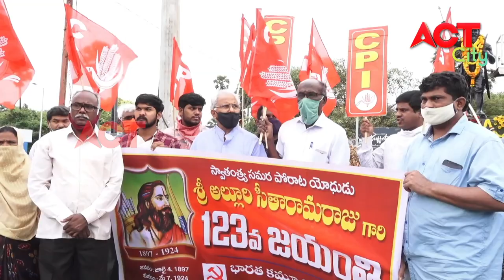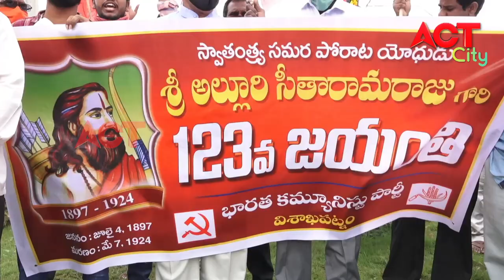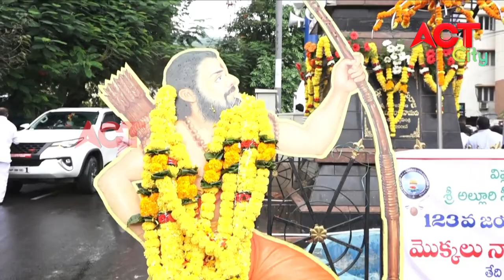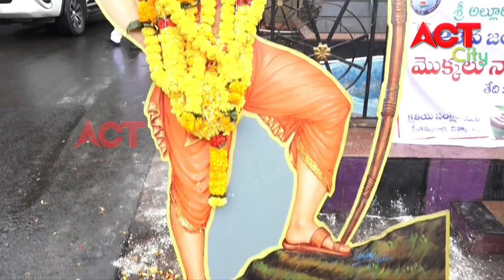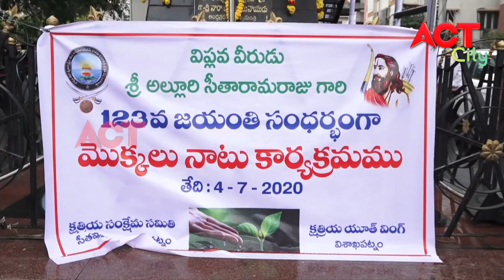MORNING ACT CITY VIZAG NEWS 04-07-2020